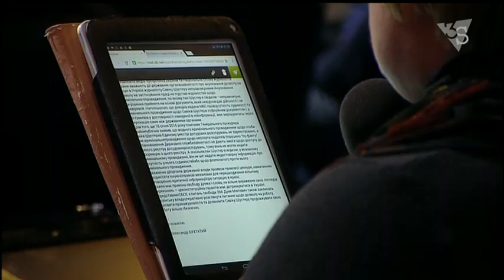Котюжинська: «Європейська федерація журналістів занепокоєнна проблемою зі свободою слова в Україні»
Тетяна Котюжинська, головний юрисконсульт Національної спілки журналістів України, в прямому ефірі на 3S.tv прокоментувала заяви журналістів щодо порушення прав журналістів в Криму та  тиску на Савіка Шустера: «Заява, яка виникла сьогодні, не готувалася і була неочікуваною, стосується того, що Дуня Міятович [боснійська правозахисниця, фахівець з мас-медійного права – ред.] і всі делегати Конгресу Європейської федерації журналістів висловили своє занепокоєння, щодо проблем зі свободою слова в Україні»